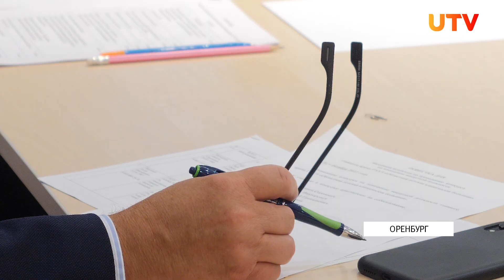В Оренбурге прошел второй этап конкурса на должность главного врача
Десять кандидатов изъявили желание стать руководителем медицинского учреждения. Среди претендентов большинство действующие главные врачи, четверо человек руководители структурных подразделений областной детской больницы. Сами кандидаты на должность пожелали на время конкурса остаться анонимными.